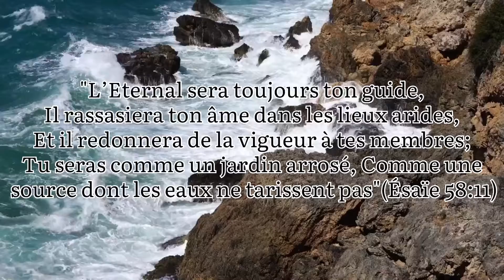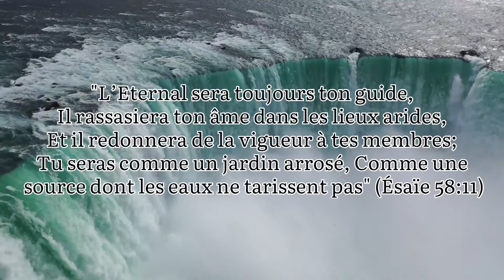La Première et La Seconde Morts - Rivières d’eau